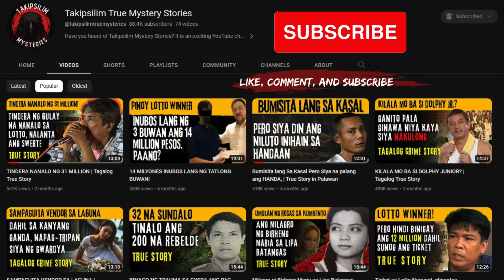New Years Resolution Horror Story - Tagalog Horror Story (True Story)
New Years Resolution Horror Story - Tagalog Horror Story (True Story). Ibabahagi namin sa inyo ang mga kwentong katatakutan at kababalaghan na ipinadala ng mga totoong tao na magpapatindig ng inyong mga balahibo.
Sitio bangungot / Kwentong Takipsilim.

00:00 New Years Resolution
28:01 Shoutouts